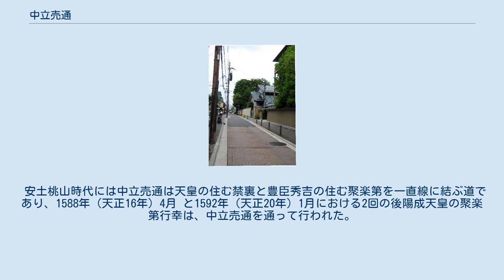中立売通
烏丸通より西を見る 中立売通（なかだちうりどおり、なかだちゅうりどおり）は京都市の東西の通りの一つ。
京都御苑の中立売御門から西へ七本松通で一条通に接続する。
堀川通までは東行の一方通行であり、コミュニティ道路で歩道が広くなっており車道が狭い。
また烏丸通から油小路通にかけて京都府などの公共機関が多い。
堀川通以西、千本通までは歩道の整備された2車線の道路となり、市バス路線となっている。
千本通を過ぎてからも2車線道路だが、道幅は狭い。
 中立売通の名称は沿道に、店舗を構えない立ち売りが多かったことに由来しているが、平安京の頃は正親町小路（おおぎまちこうじ）と呼ばれており、今でも正親小学校（せいしんしょうがっこう）として名を残す。
 安土桃山時代には中立売通は天皇の住む禁裏と豊臣秀吉の住む聚楽第を一直線に結ぶ道であり、1588年（天正16年）4月 と1592年（天正20年）1月における2回の後陽成天皇の聚楽第行幸は、中立売通を通って行われた。
 堀川通 - 千本通間は京都市営バス50号系統が走っている。
これは京都市電堀川線（通称北野線、Ｎ電）（1961年（昭和36年）廃止）の代替である。